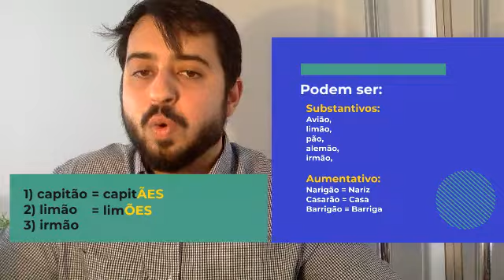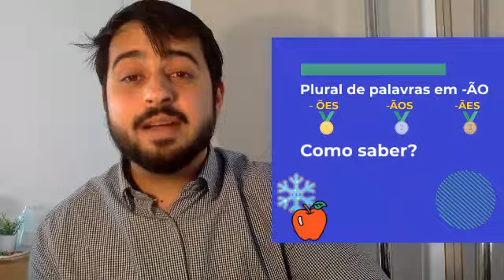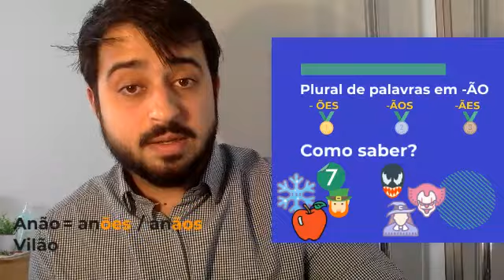Plural: Palavras terminadas em -ÃO.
Neste vídeo, veremos como transformar palavras terminadas em -ão em sua versão no plural.
Diferentemente das outras palavras, não basta somente adicionar a letra 'S' ao final das palavras e, inclusive, podem existir mais de uma opção correta para uma única palavra.